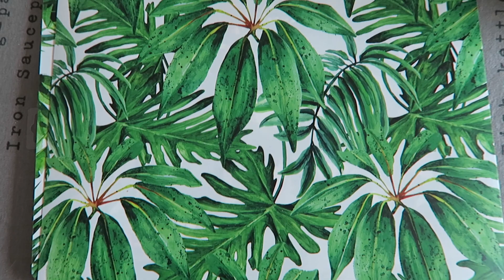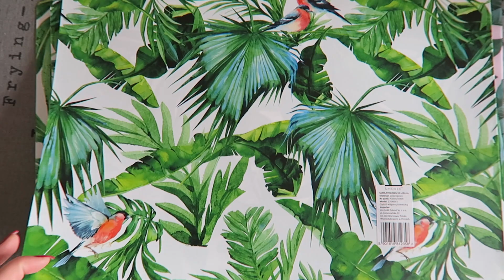NAJZDROWSZE CIASTO JAKIE KIEDYKOLWIEK ZROBIŁAM I PODKŁADKI Z BIEDRONKI...